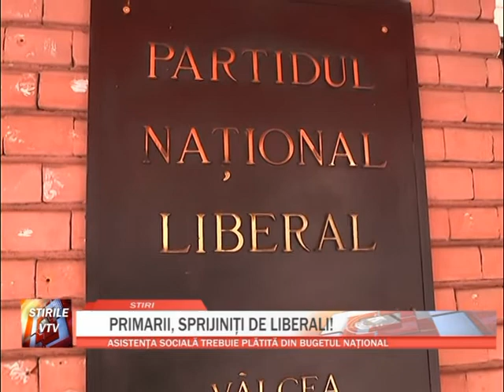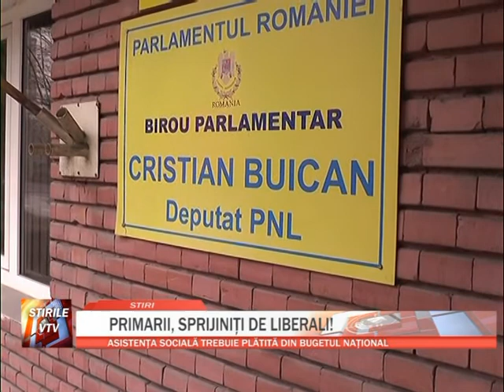PRIMARII, SPRIJINITI DE LIBERALI